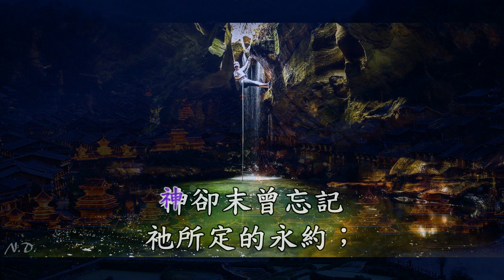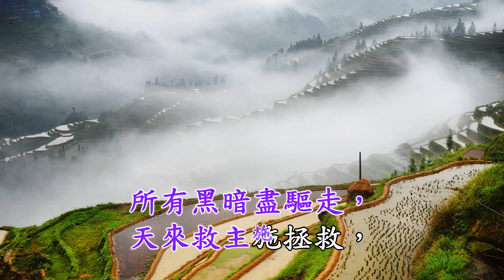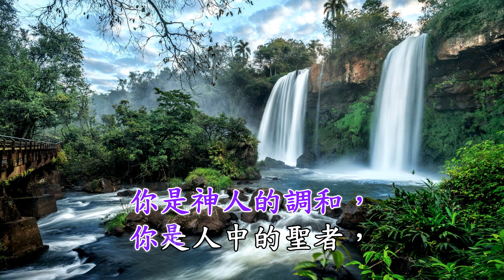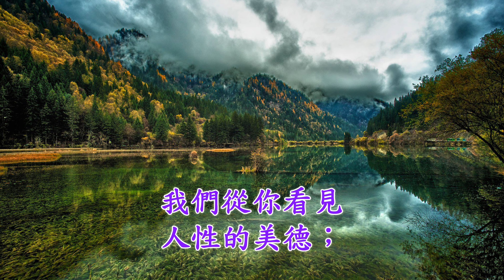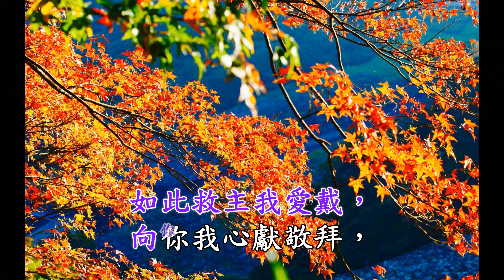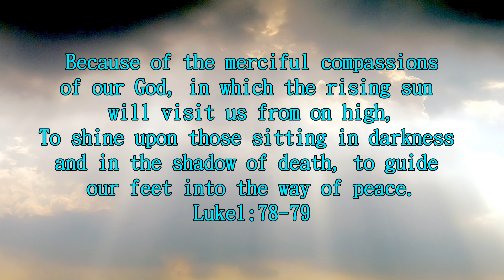B836清晨的日光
雖經漫漫長夜，
晚星也都已消滅，
神卻末曾忘記
祂所定的永約；
當我們正徘徊在
死蔭之地離不開，
有一清晨的日光
從天而來。
是神憐憫的心腸，
眷顧罪人的憂傷，
把我們的腳
引到平安路上，
所有黑暗盡驅走，
天來救主施拯救，
使我們的黑夜
變為白晝！
你來尋找失喪者，
你肯赦免犯罪的，
你使卑賤無望人
得享天上樂；
從你活出神自己，
在神拯救恩典裡，
你給萬民帶來
大喜的信息。
你是神人的調和，
你是人中的聖者，
我們從你看見
人性的美德；
如此救主我愛戴，
向你我心獻敬拜，
讚美你，
今住我卑微胸懷！